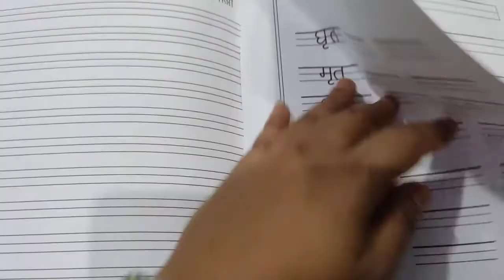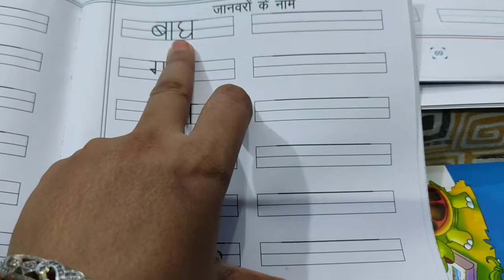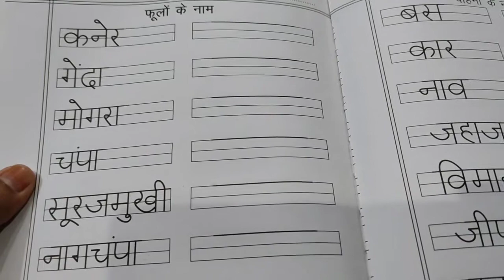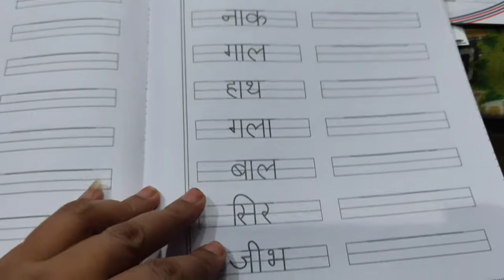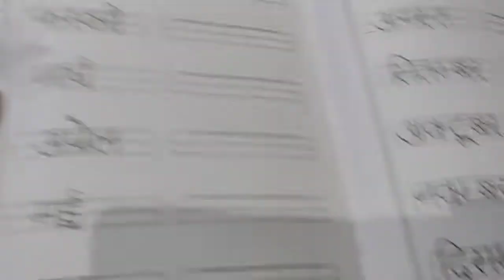ऋ की मात्रा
ऋ की मात्रा वाले शब्दों से बने वाक्यों के उदाहरण
कृषक कृषि कर रहा है।
अमृत जैसा बोलो।
घृणा नहीं करो।
मेने मृग देखा।
'ऋ' का दीर्घ रूप 'ऋ' है जो हिंदी के शब्दों में नहीं, संस्कृत के कुछ शब्दों में ही प्रयुक्त होता है। ऋ की मात्रा 'ृ' व्यंजनों के नीचे जुड़कर लगती है (जैसे- कृ, गृ, मृ, पृ)।
'र' में 'ऋ' की मात्रा नहीं लगती।
ऋ का प्रयोग केवल संस्कृत के तत्सम शब्दों में होता है, जैसे – ऋषि, ऋतु, कृषि आदि ।
Hindi is our mother tongue, If we teach our child Hindi in this way, then children can understand Hindi language quickly.
Mother languages are the lens through which the world🌍 is first understood & voiced. It is the mother tongue that we speak in our sleep or when we're in pain. Mother tongue is the answer to 'who we are'. Language is not just for speaking, it matters for our identities.
हिंदी में उच्चारण के आधार पर 45 वर्ण होते हैं। इनमें 10 स्वर और 35 व्यंजन होते हैं। लेखन के आधार पर 52 वर्ण होते हैं इसमें 13 स्वर , 35 व्यंजन तथा 4 संयुक्त व्यंजन होते हैं।
” वर्ण या अक्षर वह छोटी से छोटी ध्वनि है जिसके टुकड़े नहीं किए जा सकते।”

देवनागरी लिपि के अनुसार वर्णमाला –

स्वर
स्वर मात्रा संकेत सहित – अ , आ ( ा ) , इ ( ि ) , ई ( ी ) , उ (ु ) , ऊ (ू ) , ऋ (ृ ) , ए (े ) , ऐ (ै ) , ओ (ो ) , औ (ौ )

अनुस्वर – अं

विसर्ग – अः (ाः )

Above written are hindi varnmala swar and next you will read the second part which is Hindi vyanjan.

व्यंजन
क वर्ग – क , ख , ग , घ , डं
च वर्ग – च , छ , ज , झ , ञ
ट वर्ग – ट , ठ , ड , ढ , ण , ड़ , ढ़
त वर्ग – त , थ , द , ध , न
प वर्ग – प , फ , ब , भ , म

अंतः स्थल वर्ग – य , र , ल , व

उष्म वर्ग – श , ष , स , ह

संयुक्त वर्ग – क्ष , त्र , ज्ञ , श्र ,

गृहीत वर्ग – ज़ , फ़ ,ऑ

List of Hindi vyanjan from Hindi varnamala. This is also called Hindi barakhadi.

whenever you teacher child teach in this way
 अ से अनानास ,अलमारी, अनार ,अजगर, अदरक, अमरूद, अलवर, अचकन, अखरोट

आ से ,आम ,आटा, आलू, आरी, आग ,आडू ,आईना, आसमान, आकाश

 इ से इत्र ,इमरती , इमारत, इलायची , इमली , इनाम , इंजन

ई से ईख, ईद ,यीशु, ईश्वर, ईशान,
 छोटा उ से उल्लू ,उपहार, उपवन, उजाला ,उर्वशी, उर्मिला ,उस्तरा, उत्सव, उत्कर्ष ,उत्साह

बड़ा ऊ से ऊन, ऊंट, ऊदबिलाव ,ऊंचा ,ऊपर

ए से एड़ी, एक तारा ,एक, एकदंत,एकता,एंबुलेंस

ऐ से ऐनक ,ऐश्वर्या , ऐरावत
 *ओ से*
 ओखली , ओस , ओढ़नी , ओठ , ओले , ओम

 *औे से*
 औरत , औजार औषधि ,औलाद, और , औषधालय
 *अं से* अंगूर ,अंगारे ,अंजीर, अंगुली, अंबर, अंडा

listening. speaking... reading... writing.. follow the way and see the results

physical development is necessary for every child.

Opposite words is all over around us. the way I am telling, it will be easy to teach and make kids understand.

 English language. ... Developing a solid foundation in basic English grammar helps you construct sentences correctly and makes it easier to improve both your spoken and written communication skills.
Important topics covered in...

You can find each and every concepts related to math like "what comes after, between, before", more less, addition, subtraction, backward forward counting, skip counting, how you can explain to your child at home very easily so for that you can subscribe my channel